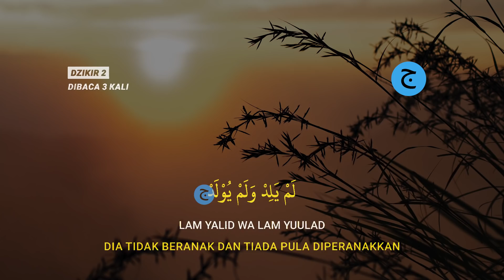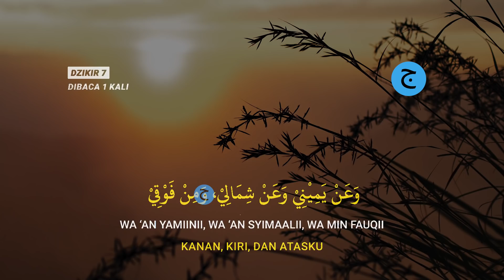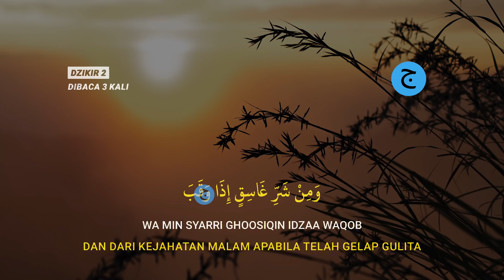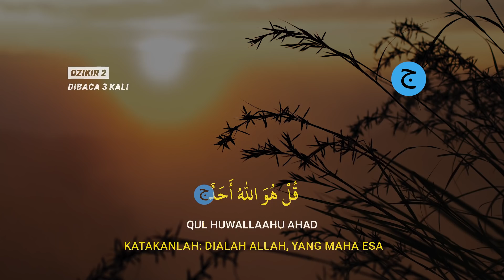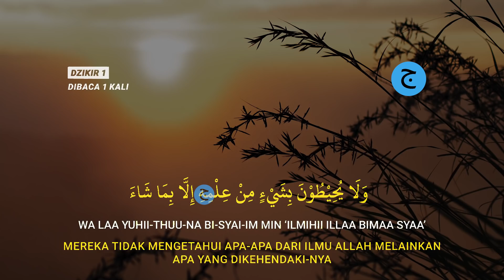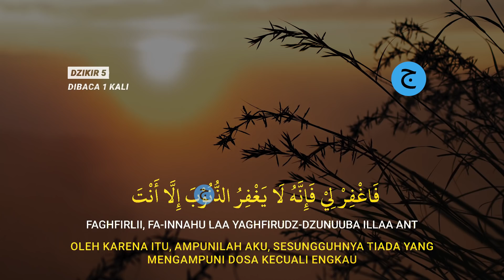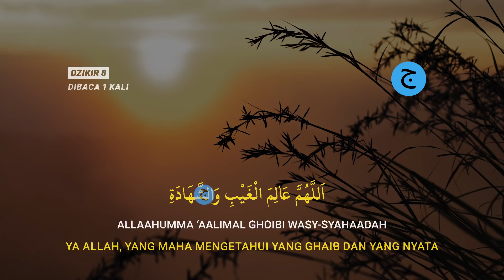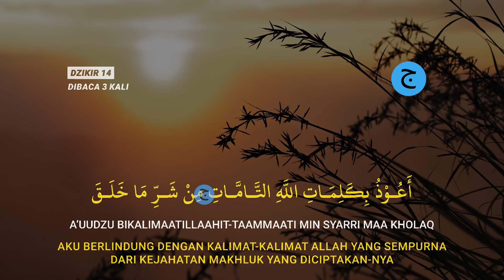Dzikir SORE/PETANG Hari Senin menyejukan hati yang gelisah | Dzikir petang Sesuai Sunnah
Inilah Dzikir SORE/PETANG | Penenang Hati dan dihapuskan kesusahan hidup | Dzikir petang/Zikir sore, Dzikir ini adalah amalan Pembuka Pintu Rezeki dengan bacaan dzikir petang sesuai sunnah nabi.

Mari kita Awali sore Dengan amalan Pembuka Pintu Rezeki yaitu Dzikir Hari Selasa Petang | Dihapuskan Dosa & dihapuskan kesusahan hidup | Dzikir petang/Zikir sore serta senantiasa selalu dilindungan oleh Allah, dzikir pagi ini adalah Bacaan dzikir petang sesuai sunnah nabi..

Dzikir SORE/PETANG Hari minggu | Penenang Hati dan dihapuskan kesusahan hidup | Dzikir petang
Dzikir SORE/PETANG Hari senin | Penenang Hati dan dihapuskan kesusahan hidup | Dzikir petang
Dzikir SORE/PETANG Hari selasa | Penenang Hati dan dihapuskan kesusahan hidup | Dzikir petang
Dzikir SORE/PETANG Hari rabu | Penenang Hati dan dihapuskan kesusahan hidup | Dzikir petang
Dzikir SORE/PETANG Hari kamis | Penenang Hati dan dihapuskan kesusahan hidup | Dzikir petang
Dzikir SORE/PETANG Hari jumat | Penenang Hati dan dihapuskan kesusahan hidup | Dzikir petang
Dzikir SORE/PETANG Hari sabtu | Penenang Hati dan dihapuskan kesusahan hidup | Dzikir petang

Dengan mendengarkan dan membacakan Dzikir SORE/PETANG Hari Minggu | Penenang Hati dan dihapuskan kesusahan hidup | Dzikir petang/Zikir sore, maka dari itu marilah sama-sama kita mendengarkan Dzikir SORE/PETANG Hari Minggu | Penenang Hati dan dihapuskan kesusahan hidup | Dzikir petang.